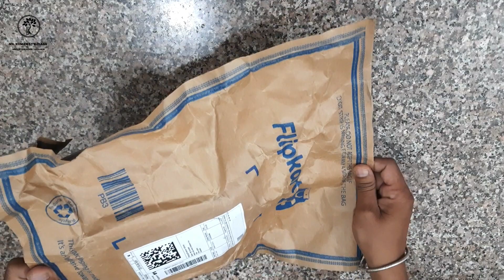Handy Chopper || Unboxing Video || A Video by Mp Kumawat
This particular video is an unboxing video revealing a chopper that is bought from Flipkart. This pigeon chopper product is very helpful for specific purposes in kitchen. It makes everything just a piece of cake. A very helpful product Indeed.

MR. KUMAWAT'S CLASS